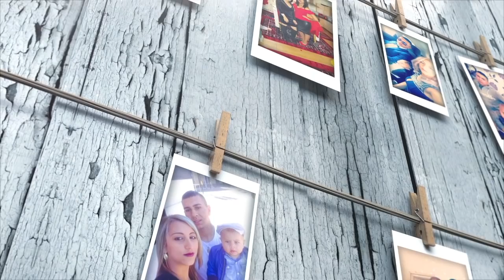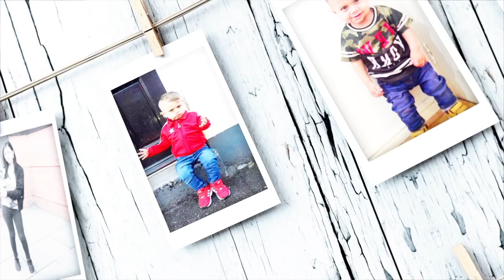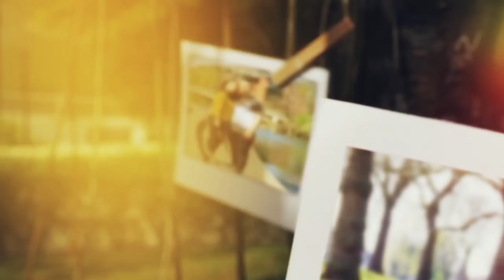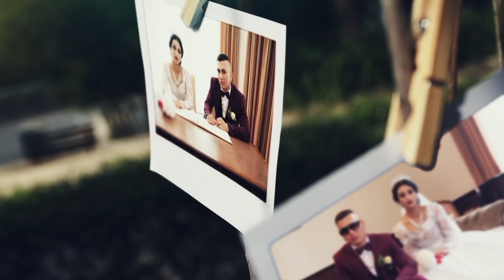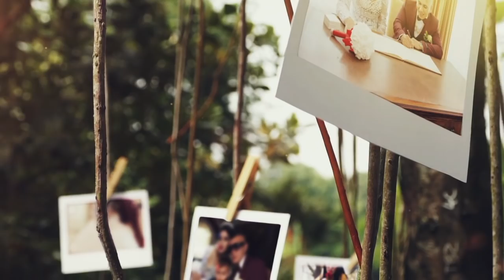Svadba Stefan&Sara Cast 1